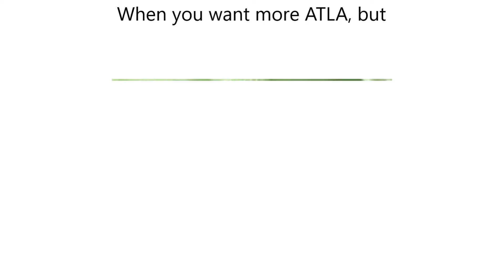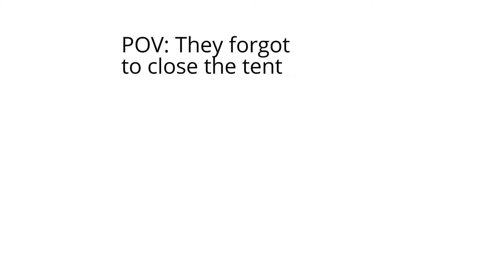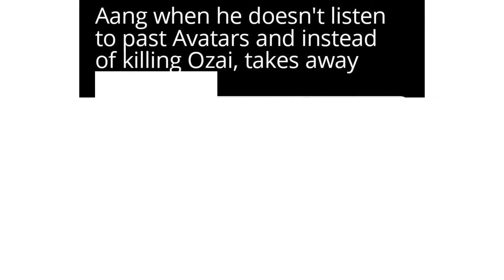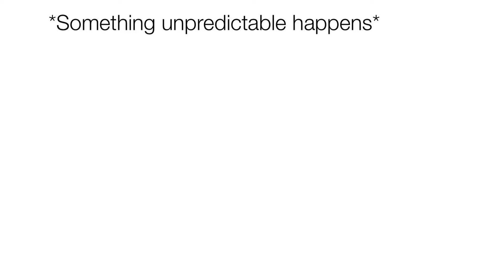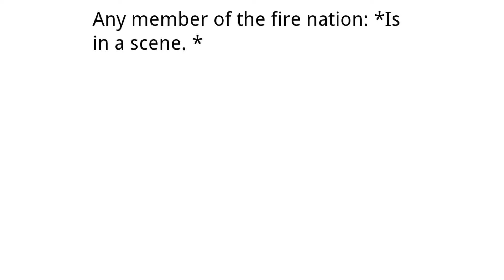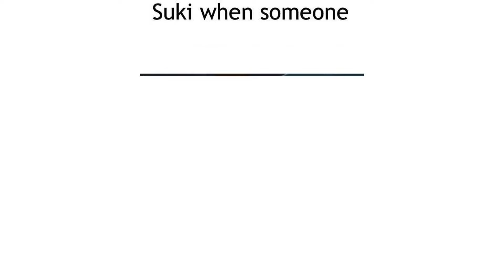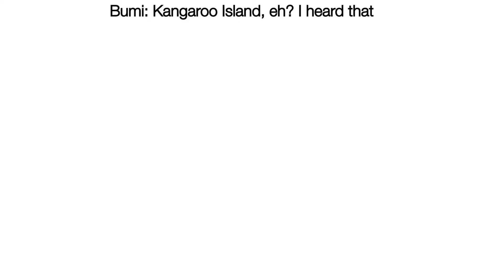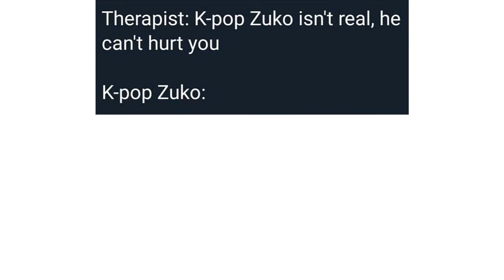Avatar Memes Only True Fans Understand 122 (ATLA)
Drink some meme juice, made of funny (or not) avatar the last airbender memes, legend of korra memes, atla memes, lok memes, avatar memes only real fans understand!